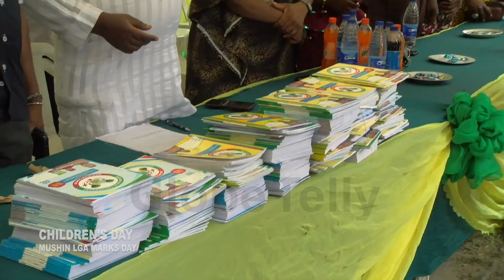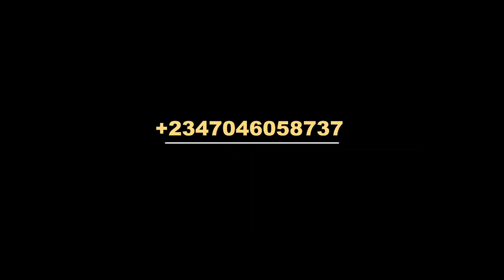MUSHIN LGA MARKS CHILDREN'S DAY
the leadership of Mushin local government area also marked the children's day celebrations in style.

Pupils from all public primary and secondary schools converged on  Ansar Ur Deen Primary School to have a merry time.